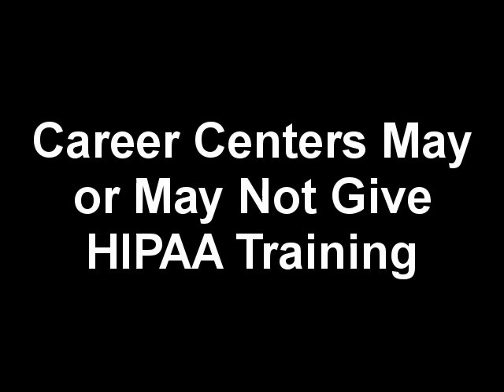How HIPAA Training Gets You the Job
HIPAA training for only $15.  Get $5 off per person using this

The medical field is growing by leaps and bounds, but that doesn't mean you can slack off and still land a job in the healthcare industry. In fact, there are a great many people who see the growth and stability of the healthcare industry and are looking to move into it, just as you are. You need to get a leg up on the competition. That means getting training in the Health Insurance Portability and Accountability Act. HIPAA guides everything you do when interacting with a patient or their personal and medical information.

If you are not familiar with HIPAA guidelines, you put the company or healthcare facility you work for at serious risk. However, many career fields in the healthcare industry are not focused on this type of training. For example, medical assistants trained at career centers may or may not get a full training course in HIPAA. Medical secretaries and transcriptionists, as well as records clerks, also tend to get through training and school without HIPAA training. If you get this type of training, it will give you a major advantage to getting jobs.